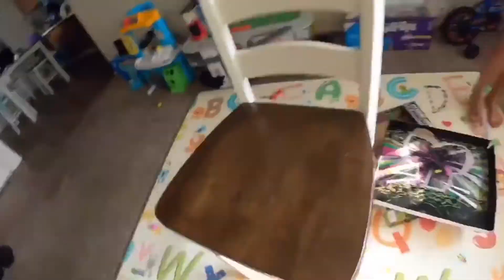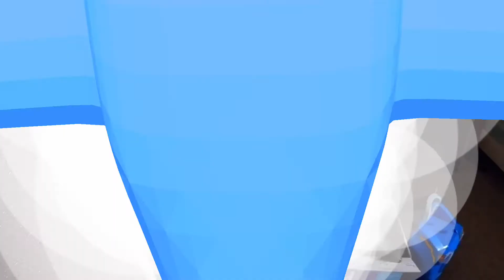Atomic Power Popper Unboxing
Mommy, Daddy & Baby Adam Playing with Atomic Power Poppers. So much fun, simple memories like this brings so much light and happiness. Purchased this at Costco & it's worth the Fun!